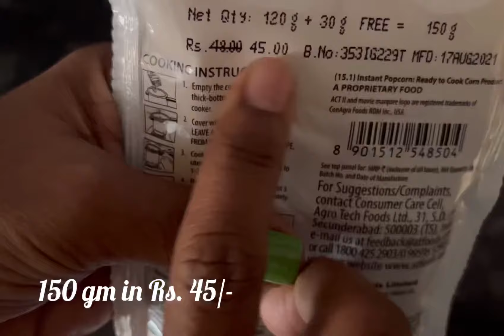Act 2 Popcorn in Pressure Cooker | Homemade Act 2 Popcorn | How to make Act 2 Popcorn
Today’s recipe is Instant Act 2 popcorns in pressure cooker in just 3 minutes. It’s super easy to make popcorn at home with Act 2 popcorns.

Few links 👇
Hawkins contira 5 litre pressure cooker

Act 2 Golden sizzle popcorn👇

Act 2 popcorn in Malayalam
How to make popcorn in Malayalam